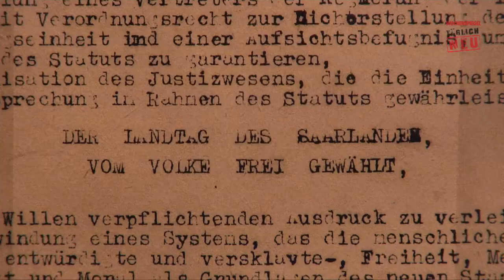Historisches Museum Saar zeigt die Ausstellung „Aufgehobene Zeit"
SAARBRÜCKEN Noch bis 26. Januar ist die Ausstellung „Aufgehobene Zeit" im Historischen Museum Saar, Saarbrücken, zu sehen. Sie ermöglicht einen Einblick in die Welt der Archive. Gezeigt werden besondere Schätze, Besucher können aber auch Aufgaben und Funktionen eines Archivs näher kennenlernen.

Anlass für die Ausstellung ist der 83. Deutsche Archivtag des Verbands Deutscher Archivare und Archivarinnen, der vom 25. bis 29. September in der Saarbrücker Congresshalle ausgerichtet wird. Er steht unter dem Motto „Archive ohne Grenzen. Erschließung und Zugang im europäischen und internationalen Kontext".

Durch vier ansprechend gestaltete Themenräume führt die Ausstellung von den Anfängen des Archivwesens im Saarland bis in einen „Lesesaal", in dem man erfahren kann, wo und wie Geschichte eigentlich geschrieben wird.

Fast jeder weiß, dass in Archiven wichtige Fakten über die Vergangenheit gespeichert werden, fast niemand weiß aber, wie es darin aussieht. Und kaum jemand ahnt, wie groß die Bedeutung von Archiven für das kulturelle Gedächtnis einer Gesellschaft wirklich ist. Archive bilden das Gedächtnis eines jeden Landes und dienen der Vermittlung des politischen, kulturellen, wirtschaftlichen, rechtlichen und sozialen Erbes der Gesellschaft.

Exemplarisch beleuchtet die Ausstellung die Anfänge und Besonderheiten des saarländischen Archivwesens: Bis 1918 war das heutige Landeshauptarchiv Koblenz für den damals preußischen Teil des Saarlandes zuständig, das heutige Landesarchiv Speyer für den bayerischen Teil. Zwischen 1920 und 1945 wechselte die archivische Zuständigkeit mehrmals. Erst am 27. April 1948 beschloss die Regierung des Saarlandes die Einrichtung eines Landesarchivs, das für das Saarland und seine Rechts- und Funktionsvorgänger zuständig ist.

Die Archivalien von Gemeinde-, Kreis-, Firmen- und Vereinsarchiven sowie Sammlungen und Nachlässe von Familien und Einzelpersonen werden im Landesarchiv aufbewahrt und in der Ausstellung anhand ausgewählter Exponate vorgestellt. So kam beispielsweise der eigenhändig geschriebene Lebenslauf Friedrich Joachim Stengels über den Nachlass seiner Urenkelin Clara Roesdorff-Salm ins Archiv. Die Ausstellung präsentiert zudem die Vielfalt der aufbewahrten Archivalien, von der mittelalterlichen Urkunde, über Akten, Karten, Tondokumente und Filme bis zu digitalen Datenträgern.

In einem „Lesesaal" wird deutlich, welche Bedeutung dem Archiv als Gedächtnisspeicher für die Geschichtsschreibung zukommt.

Damit aber Geschichte geschrieben werden kann, müssen Archivare vielfältige Aufgaben erfüllen. Die lernt man in der Ausstellung kennen, ebenso wie mehr als 100 außergewöhnliche Objekte des kulturellen Erbes. Die wichtigsten von ihnen werden in einer Art Schatzkammer der Geschichte präsentiert.

Zu den Schätzen zählen Objekte von augenfälliger Bedeutung und Schönheit wie der Freiheitsbrief für die Städte St. Johann und Saarbrücken (1322), ein seltenes Exemplar der berühmten Schedelschen Weltchronik aus dem Jahre 1493, eine Karte Lothringens und des Westrich von Martin Waldseemüller (1513), ein spätgotischer Zinnkelch (16. Jh.), das Liederbuch der Fürstin Sophie-Erdmuthe von Nassau Saarbrücken (um 1750), eine der größten Ferrotypien, die es weltweit gibt (1870) oder die älteste fotografische Panoramaansicht der Doppelstadt Saarbrücken-St. Johann aus dem Jahre 1874.

Andere Objekte kommen eher unscheinbar daher und offenbaren ihren Wert erst auf den zweiten Blick. So etwa die maschinenschriftliche Verfassungsurkunde des Saarlandes vom 15. Dezember 1947.

So werden die Besucherinnen und Besucher je nach Fragestellung und persönlichem Interesse ganz unterschiedliche Objekte aus dem im Archiv bewahrten und in der Ausstellung präsentierten kulturellen Erbe als Kostbarkeit einstufen.